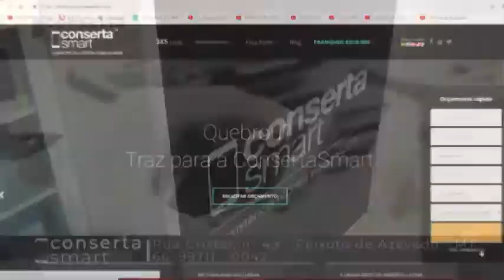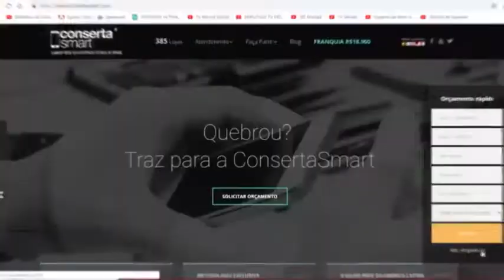GIRO HOMEM É PRESO AO SER FILMADO ABUSANDO DE UMA CRIANÇA DE 04 ANOS DE IDADE